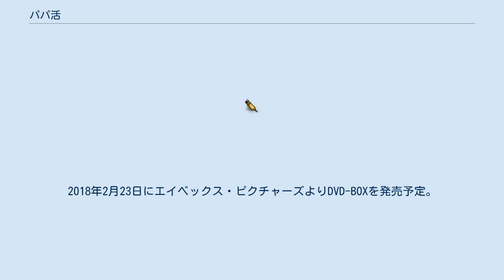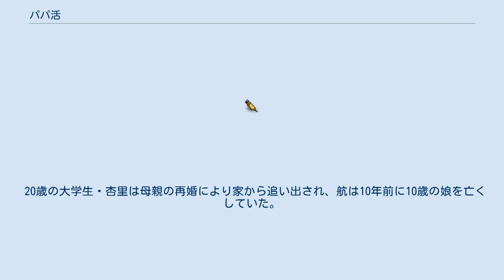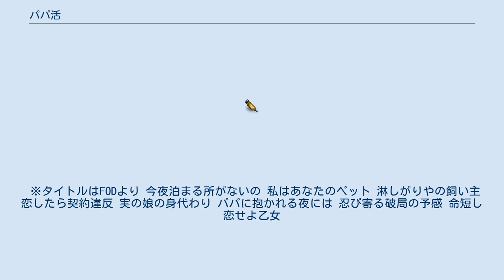パパ活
BeeTV・dTVのオリジナルドラマ
エイベックス・グループの映像作品
『パパ活』（パパかつ）は、2017年6月26日から毎週月曜0時にdTV・FODで配信開始された日本のインターネットテレビのドラマ。
主演は渡部篤郎。
脚本は野島伸司。
 視聴者の好評に応え、同年10月12日（11日深夜）より毎週木曜0時55分 - 1時25分 (初回のみ1時25分開始) にフジテレビにて地上波放送開始。
2018年2月23日にエイベックス・ピクチャーズよりDVD-BOXを発売予定。
 言葉の由来はユニバース倶楽部がマーケティング戦略として生み出したとされている。
 エイベックス通信放送の映像配信サービスdTVとフジテレビのタッグによるオリジナルドラマの2作目。
 女性が男性から金銭的支援を受けることを目的に交際をする、現代の新たな男女関係「パパ活」を題材にした野島伸司のオリジナル脚本のラブストーリー。
物語の中心となるのは女子大生の杏里と大学教授の航である。
 野島によると、本作においてパパ活は「入り口のモチーフ」として使われており、物語は「年の差恋愛」のみをテーマとしてはいない。
ヒロインである杏里がパパ活を開始するのは生活費を稼ぐためであり、背景にある「貧困女子」という現代の社会問題や、航の抱える心の闇をも描いている。
 20歳の大学生・杏里は母親の再婚により家から追い出され、航は10年前に10歳の娘を亡くしていた。
利害の一致した2人は「パパ活」サイトを通して出会い、疑似親子として生活する。
しかし次第に「禁断の恋」に落ちていく。
 本作のヒロイン・赤間杏里を演じるのは飯豊まりえ。
飯豊によれば、自分とは正反対の性格で強めの口調の今風の「イケイケな女の子」を演じることや、「パパ活」のテーマ、自身の父親と同年代の男性との恋愛を理解するのは困難で、脚本を読んだ当初は「できないと思いました」と語っている。
しかし飯豊は10代のうちに大人の男性との恋愛を演じる経験を前向きに捉え、年の差恋愛を意識せず「普通に恋をする気持ち」を表現しようと出演を決意。
のちにプロデューサーから「逆に恋愛をあまり知らない人、恋愛体質じゃない人に演じて欲しかった」と聞かされたことで不安は軽減されたという。
さらに飯豊は、ヒロインの「すべてを投げ出しても飛び込みたい」気持ちに共感したい一方で理解できない葛藤を抱えながら演じるうちに、絶望の中で寂しさを抱え込む女の子が1人の男性の存在により希望を取り戻す、という杏里の役柄に「リアルさ」を感じるようになったという。
 宮田文久によると本作は、「パパ活」のもつスキャンダラスなイメージの裏側にある、"理解者"を求めているにもかかわらず周囲と"想像したような関係"になれない焦りや寂しさを描こうとしている。
野島が1994年に企画したドラマ『家なき子』で見せた「強烈なエモーションごと、切迫したリアリティーをぶつけてくる野島節」は本作でも発揮されており、20年前も現在も"現代社会"の人間関係の苦悩を描き続けてきた野島らしい作品であると評した。
 成馬零一によると、本作はタイトルから想像される「ちょっとHなラブコメ」ではなく、「愛と性を正面から描く」野島らしい作品である。
そのうえで1993年の野島脚本ドラマ『高校教師』と同様に過激な題材を扱っていながら、本作では以前よりも「純粋な作家としての力量は洗練されて」いると評価した。
そして2010年代の地上波テレビドラマに求められる穏やかな作風に合わせるのでなく、作品発表の場を有料配信動画に移すことで、野島は変わらず「青臭く尖っ」た作品を作り続けているとした。
 ※タイトルはFODより 今夜泊まる所がないの 私はあなたのペット 淋しがりやの飼い主 恋したら契約違反 実の娘の身代わり パパに抱かれる夜には 忍び寄る破局の予感 命短し恋せよ乙女